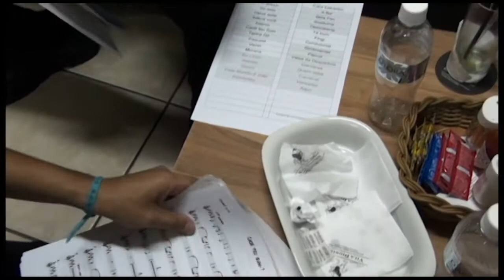00 ABERTURA - Vinil Verde Ao Vivo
VINIL VERDE NO VILA DIONÍSIO
RIBEIRÃO PRETO - 22 DE MARÇO DE 2012

Breno Vettorassi | bateria
Cesar Domeneghetti | guitarra
Guilherme Carvalho | teclado
Jonathan Minelli | voz
Leandro Barbieri | baixo
Luiz Renato Gonçalves | sax
Thiago "Popo" | guitarra
Marco Domeneghetti | produtor

Participações Especiais:

Manga Morais | trompete
Mauro Zacharias | trombone

Matheus Balieiro Bin | Gravação e Edição

Repertório (Disponível no You Tube)

ABERTURA
01 SAMBA A DOIS
02 O POUCO QUE SOBROU
03 DEIXA ESTAR
04 ADEUS VOCÊ
05 DO SÉTIMO ANDAR
06 CADÊ TEU SUIN?
07 TENHA DÓ
08 PAQUETÁ
09 O VENTO
10 MORENA
11 EU-LÍRICO
12 RETRATO PARA IAIÁ
13 ÚLTIMO ROMANCE
14 TODO MUNDO É JOÃO
15 A FLOR
16 BELA FLOR
17 AZEDUME
18 DESCOBERTA
19 FINGI NA HORA DE RIR
ENCERRAMENTO